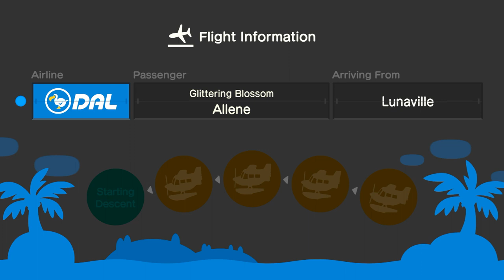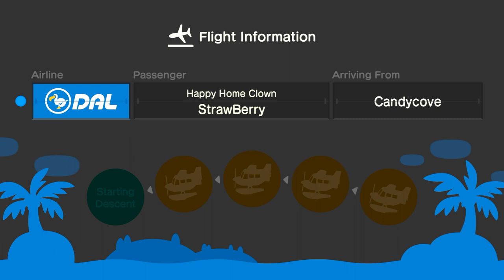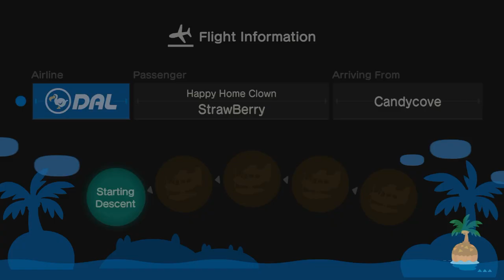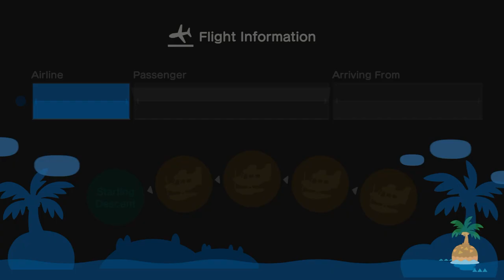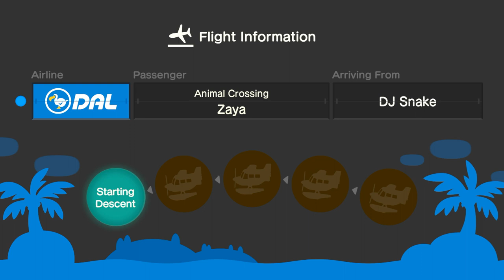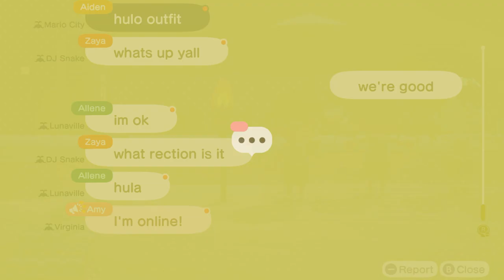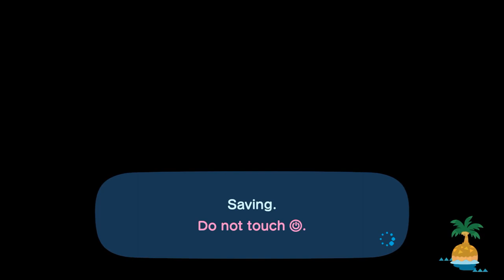I Went To Hula Dance With Allene, Strawberry, And Aiden Scott (Featuring: Zaya Coble)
Tonight, I Went To Hula Dance With My Friends @allenelukito6373, @strawberryauntie-z3g, & @Aidencrossing At My Island. I Recently Chatted With My Friends On Instagram For The Invitation.

While Hula Dancing, Our Friend @ZayaCobleGames Came To Visit Us At My Island For Hula Dancing.

After Hula Dancing, We Went To Have Coffee At The Roost Cafe Before I End The Session.

So, I Have To Send A Hula Outfit To Our Friend Zaya Coble On Animal Crossing New Horizons